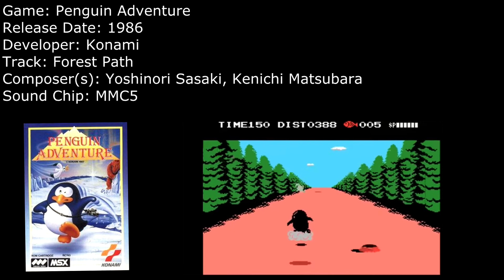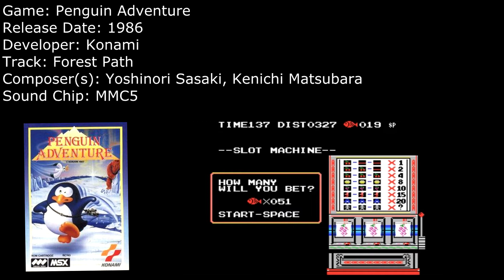Penguin Adventure Forest Path MMC5 -Famitracker Remix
This music is from the MSX game Penguin Adventure from Konami.

From now on, my videos will no longer look plain. I have a UI which shows gameplay, the cover art, and some info about the game (I think it looks pretty cool)!

Anyways, this is one of the first games Hideo Kojima worked on which is interesting. The OST is also quite enjoyable, so I figured this would be a fun one to make.

Gameplay footage by World of Longplays.